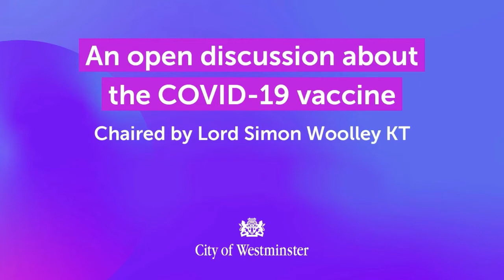COVID-19 Vaccine: Panel debates government’s response to coronavirus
With subtitles in English, Arabic and Bengali. To turn on the subtitles, select settings, then subtitles/CC and choose a language. Find out more information about the COVID-19 vaccination discussion